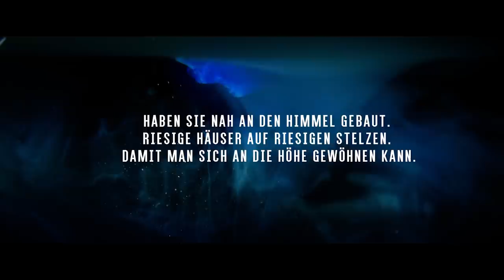ME AND OCEANS "Lilien / Sternenstädtchen"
Aus "MIR - Briefe an Juri"
Der exklusive Preorder, mehr Musik, das komplette Hörspiel und Livedates

Video von Tobias Schuetze
Zweite Kamera: Dennis Arnold
Licht: Matthias Rothe
Hands: August Hoffmann und Swantje Worm

Danke an KOSMOS Bouldern in Leipzig für die Halle und den tollen Support vor Ort.